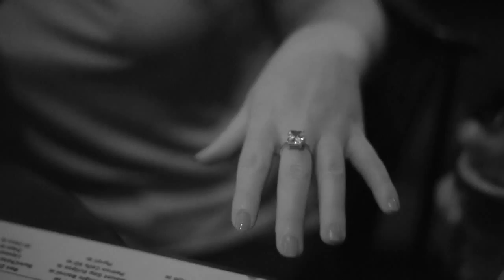Hafrican - Feelin Good Feat. Sara D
Underground Hip Hop from Columbus Ohio